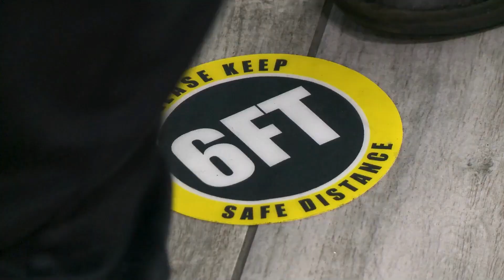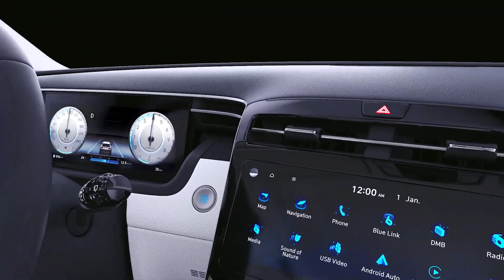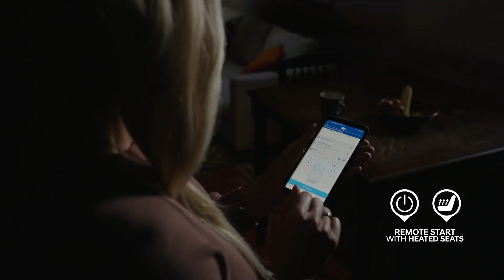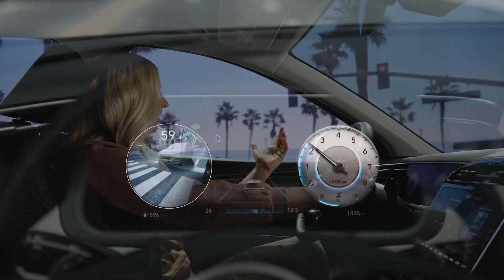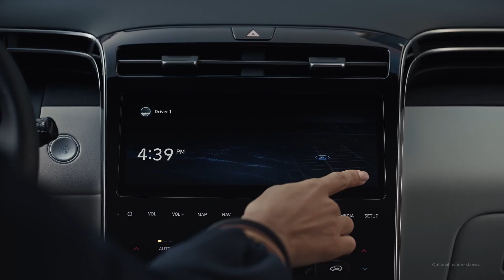2022 Hyundai Tucson Reveal (US Spec)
Hyundai Tucson Specifications:
▪ Length/width/height/wheelbase – 182.3/73.4/65.6/108.5 in
▪ Ground clearance FWD (AWD) – 7.1 (8.3) in
▪ Cargo volume ICE/Hybrid (PHEV) – 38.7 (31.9) cu-ft

ICE
▪ Engine – 2.5-liter, 4-cylinder in-line, petrol

Hybrid
▪ Engine – 1.6-liter, 4-cylinder in-line, turbo petrol
▪ Electric motor max output – 59 hp (44.2 kW) at 1,600-2,000 rpm
▪ Electric motor max torque – 195 lb-ft at 0-1,600 rpm
▪ Max system output – 227 hp
▪ Transmission – 6-speed automatic, AWD
▪ Battery capacity – 1.49 kW

Plug-in Hybrid
▪ Electric motor max output – 90 hp (66.9 kW) at 2,100-3,300 rpm
▪ Electric motor max torque – 224 lb-ft at 2,100 rpm
▪ Max system output – 261 hp
▪ Battery capacity – 13.8 kW